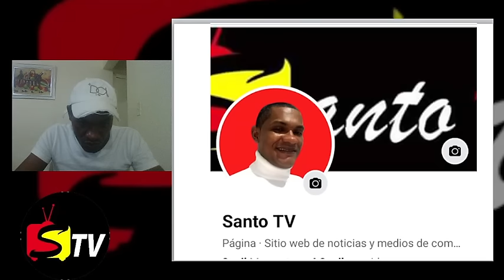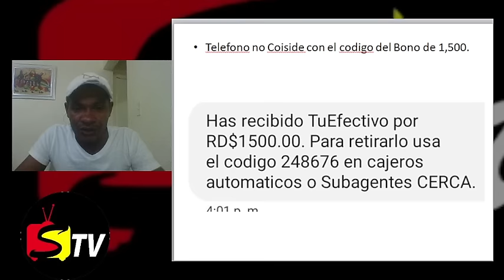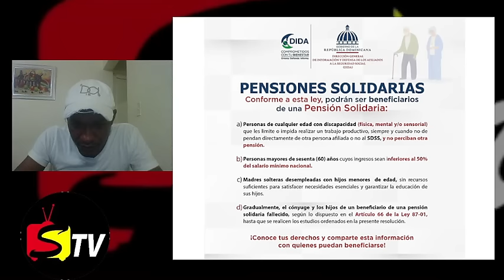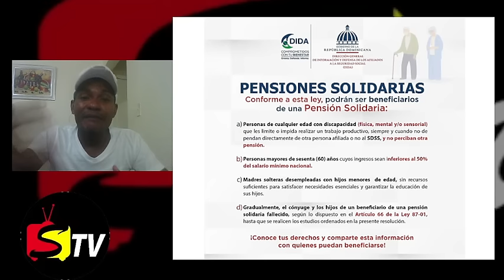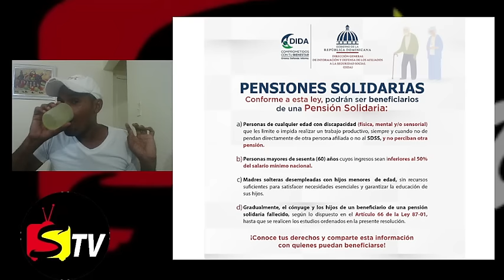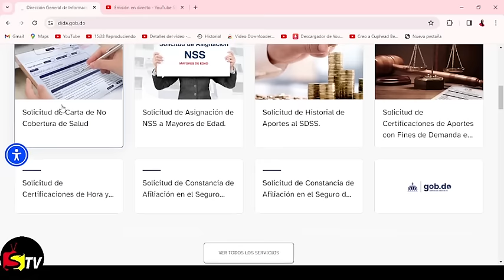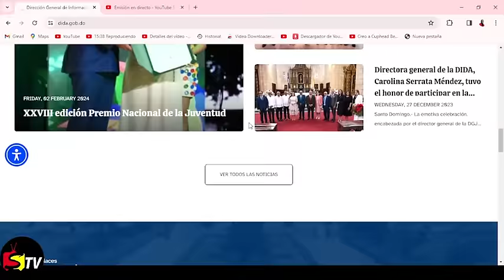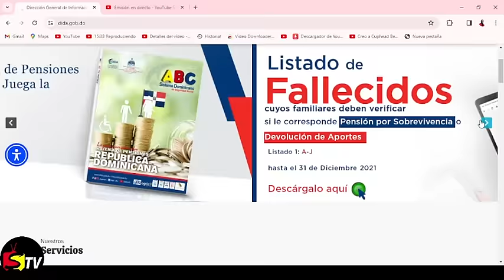CUARTO, BONO, TARJETA, PENSIÓN – PA, TO EL MUNDAZZOOOO